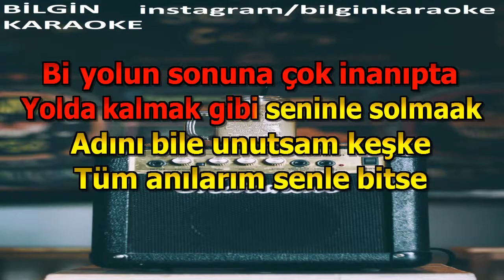Demet Akalın ft. Haktan - Yekten (Karaoke) Türkçe